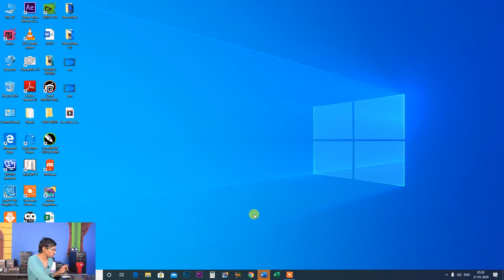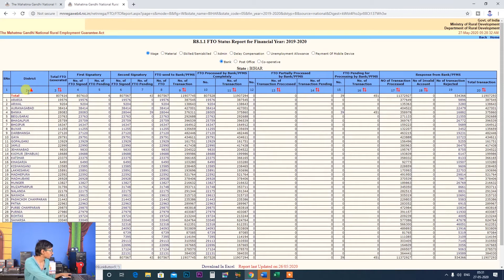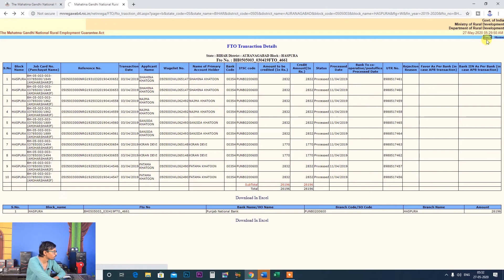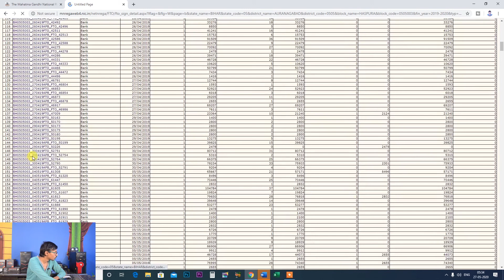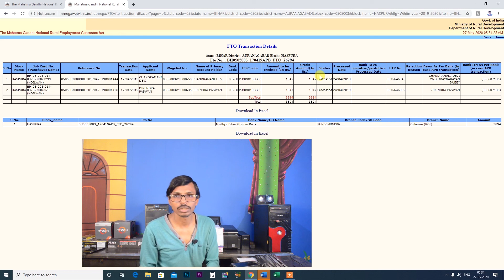How to check narega payment I Narega ka Paisa kaise dekhe Iनरेगा का पैसा ऐसे चेक करें 2020–21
इस विडियो में बताया गया कि नरेगा का पैसा ऐसे चेक करें 2020–21
.Album Software.
1. Julie pixel blaze
2. Album Sense cc
3. Album Quicker 5.5
4. Album Quicker 4.0
5.Julie infinity album
6.Album xpress 12
7. Auto album maker

1. Edius 7
2 .Edius 8.5
3. Edius 9.45
4. Pinnacle Studio Ultimate
5. Adobe Premiere Pro CC 2020
6. Power Director Ultimate
7.  Corel Video Studio Ultimate
8. Filmora 9.3.1
9. Adobe Premiere Elements 2020
10. MAGIX Movie Edit Pro 2019
11. Sony Virgo

extra software :

1. Anurag pro 5
2.  Microsoft Office 2019
3. Photoshop cc 2020
4. Corel Drow 2019
5.  TeamViewer_Setup 14 + Activation
6. internet download manager updated
7. india font
8 Photoshop plugin
Winrar 64bit:.
winrar 32bit:.